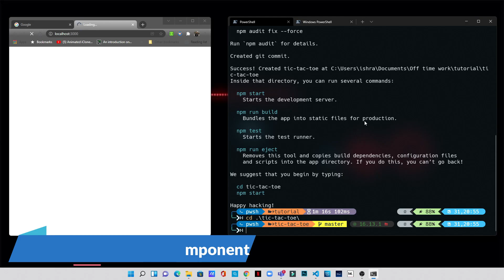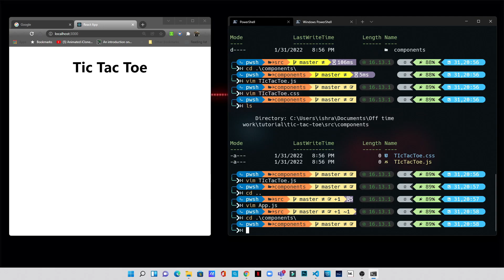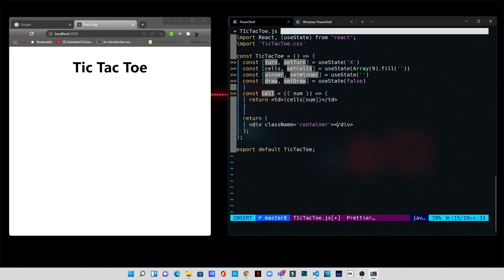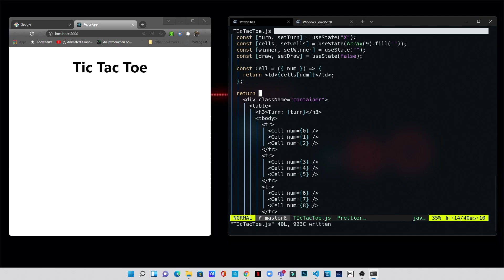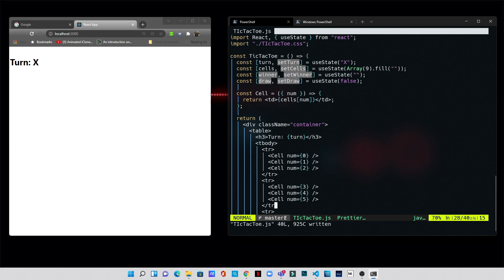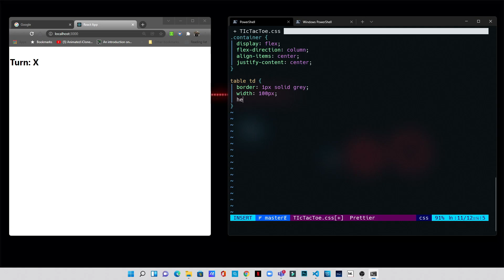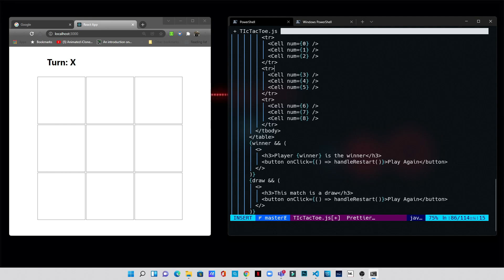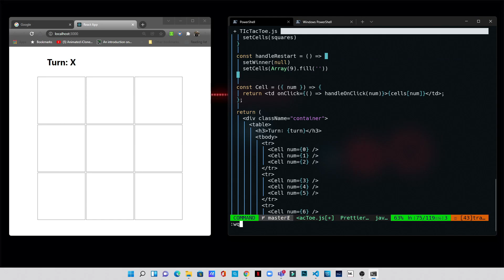ASMR PROGRAMMING - Code a Tic-Tac-Toe Game in REACT - No Talking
In this project, I have shown how to create a very basic tictactoe game in React. I have focused on the logics of win, lose or draw. Follow along and build this project.

I am Ishraq Haider Chowdhury. I am a software developer by profession. Currently I am residing in Bamberg, Germany to pursue my Masters Degree. I code whenever I want, whatever I see interesting. I am more into React.js, Node.js and Django. I am liking Java (Spring Boot) as well. The links are given below: